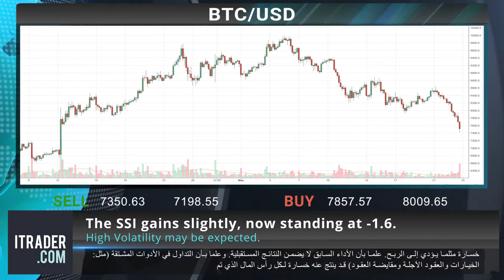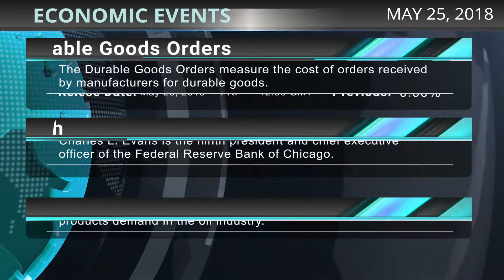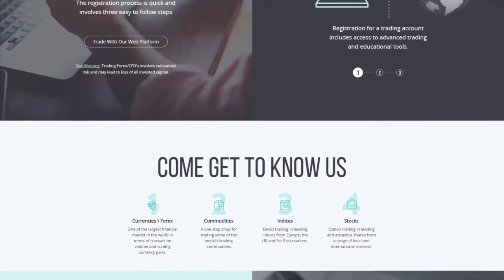ITRADER.COM - 25-المراجعة اليومية للأسواق 18-05-